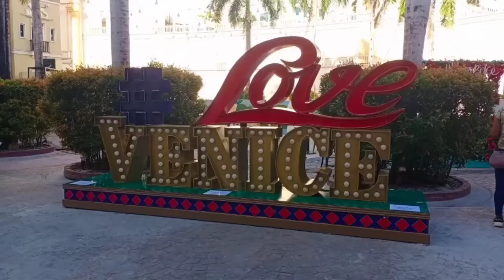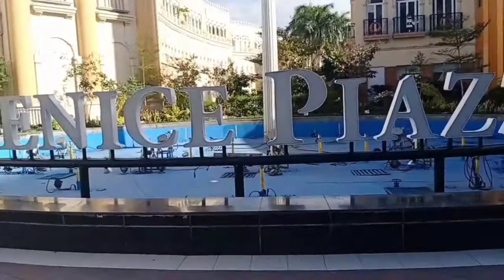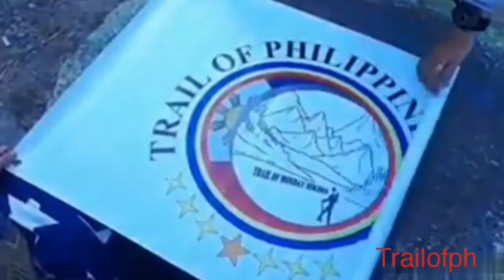Venice Grand Canal Mall, Mckinley hills Taguig City Philippines